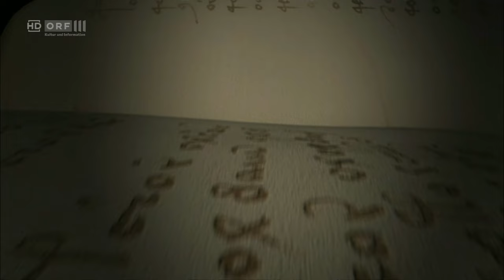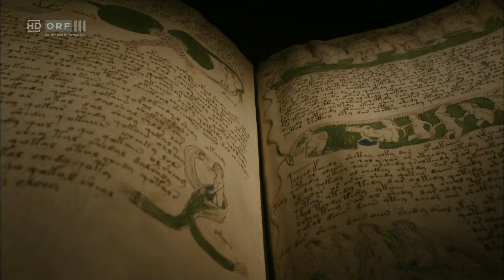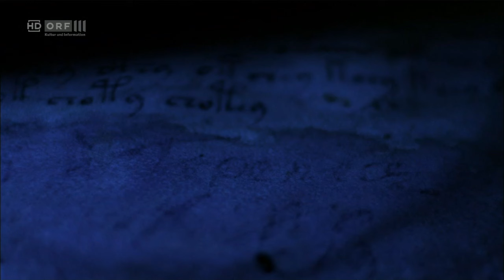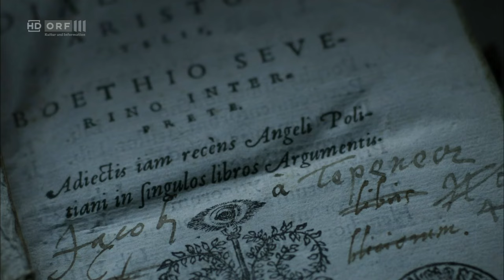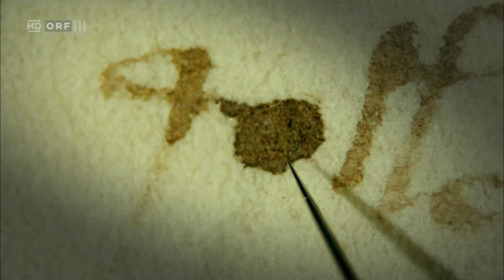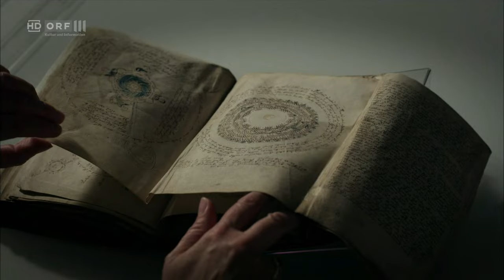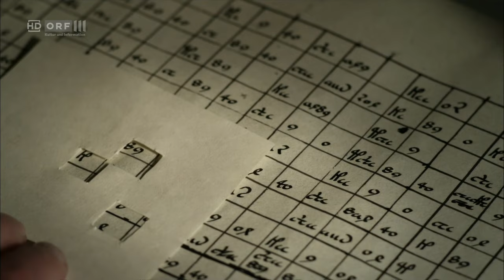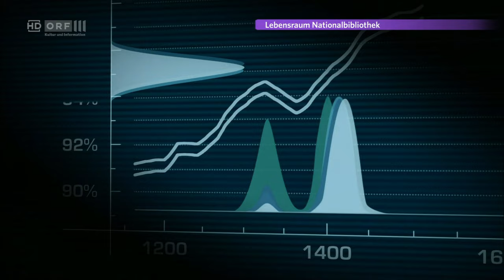Doku: Mythos Geschichte Das Voynich Rätsel | ORF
Ein unbekannter Autor verfasste ein Buch mit einer mysteriösen Handschrift. Ebenso befinden sich im Schrifttum skurrile wie rätselhafte Darstellungen und es wurde in einer Sprache geschrieben, die nicht einmal von den besten Kryptographen entschlüsselt werden kann.

Quelle: tvthek.orf.at